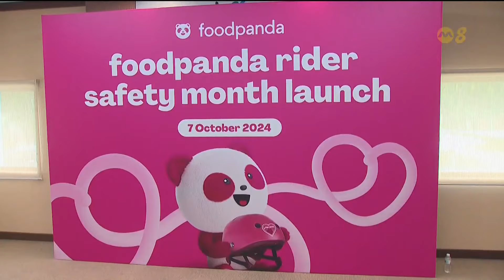Foodpanda推出首个安全骑行月 提升送餐员的骑行安全意识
送餐平台Foodpanda与交通警察合作推出首个“安全骑行月”，为送餐骑士提供资源、知识和技能，使他们能够安全地在道路上驾驶。